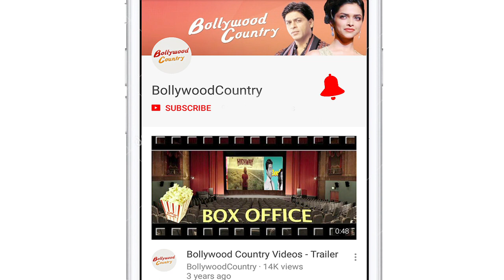Rani Mukerji’s Daughter Adira’s Birthday BASH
Actress Rani Mukerji and Producer Aditya Chopra celebrated their daughter Adira’s birthday, who turned 3 yesterday. The couple threw a birthday bash at Yash raj Films, which saw many bollywood celebs including Shilpa Shetty Kundra with son Viaan and husband Raj Kundra, Karan Johar’s mother Hiroo johar with Yash and Roohi Johar, Tusshar Kapoor with Lakkshay, Bhumi Pednekar, Tanisha Mukherji, Sonam Kapoor, Vaibhavi Merchant, Ali Abbas Zafar, Sonu Nigam among others came to wish the baby Adira.